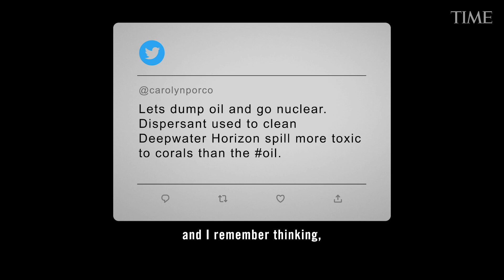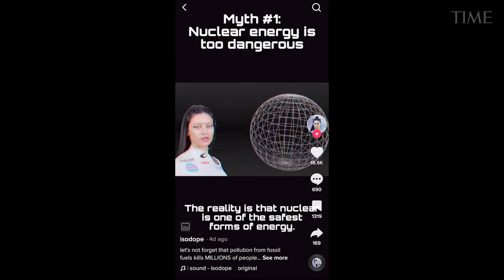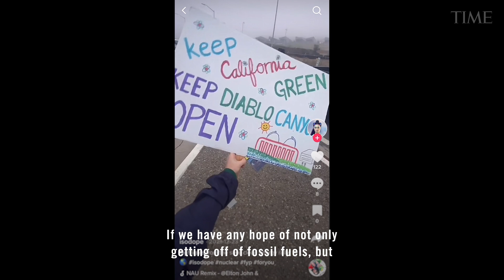This Influencer Is Using Her Platform to Help People Understand Nuclear Energy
Isabelle Boemeke’s TikTok videos often take a surprising turn. The model opens with makeup tutorials and fitness routines, but as she opens her refrigerator to show what she eats, she changes topic. “One uranium pellet, roughly the size of a gummy bear,” she tells her more than 25,000 followers, “has as much energy as 149 gallons of oil.”

The 32-year-old Brazilian is a self-­described nuclear-energy influencer, posting online under the moniker Isodope (a pun on the chemistry term isotope). After first learning about the benefits of nuclear energy from a tweet by American planetary scientist Carolyn Porco, Boemeke spent years reading scientific texts and connecting with experts in the field to expand her knowledge.

Influencer and model Isabelle Boemeke is one of TIME Magazine's 2022 Next Generation Leaders.